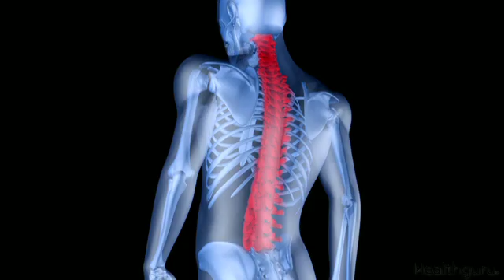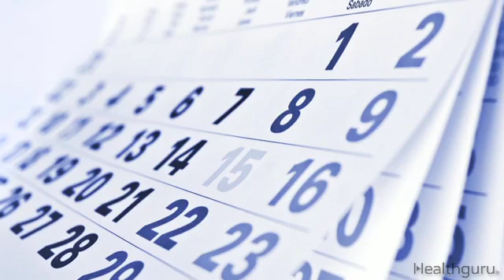What is the difference between RRMS and PPMS? (Conditions A-Z)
Discover what makes relapsing-remitting MS a distinct form of the disease.